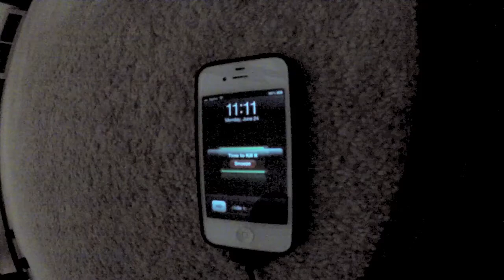White Potato Crew '13 Teaser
Filmed on a GoPro HD Hero 2 and Edited on iMovie